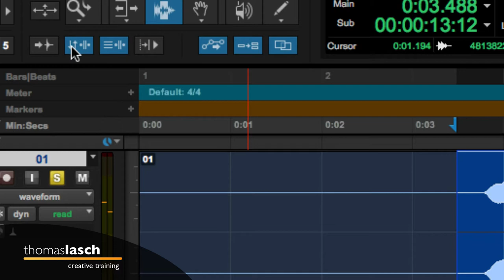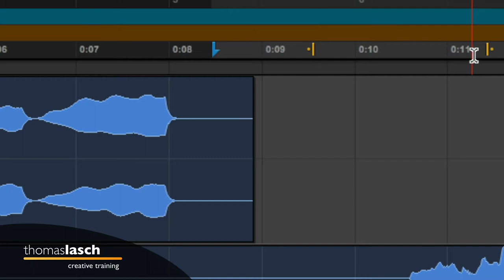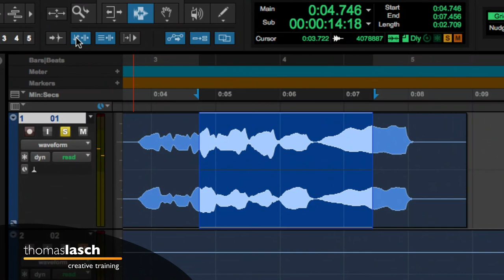Aprende Pro Tools | Vincular Selección de Edición y Reproducción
🎧 [1190] Aprende Pro Tools en este video en el que explico cómo vincular y desvincular las selecciones de Edición y Reproducción con el botón Link Timeline and Edit Selection. Aprende Pro Tools fácil, un tutorial a la vez (o dos, o todos los que quieras ver :)

✅ Herramientas, Libros y Servicios que recomiendo: